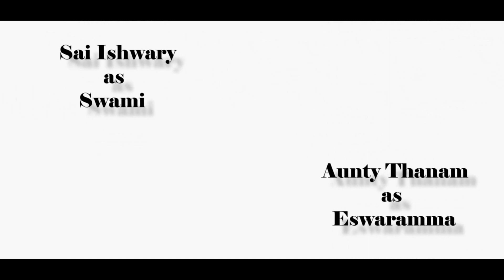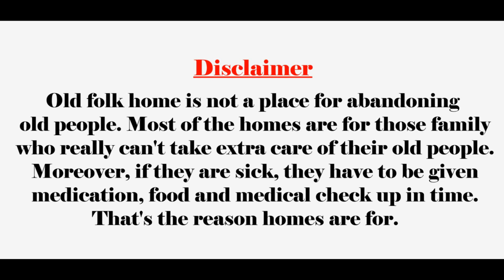HOPE(honor your parents everyday) Drama 2016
Sathya Sai Baba Centre for Easwaramma Day Celebration